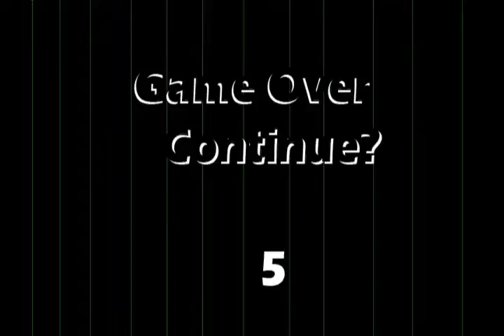Act02 Waking the Inner Animal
Reaching a new *STAGE of self astonishment, Joseph E. Verimann saw the destruction of his entire first new worldly experience making little to no proper reason for his unwitted survival.  After a hard squint, he sees ahead another group of gentlemen with their *HOUND looking very reminiscent of his own huntingmates.  "This must be the point in the dream where I shall find my loyal servants, King Arthur or not"  Walking had gotten much more accommodating after Joseph E. Verimann progressed from making single hops to tilting between his left and right sides.  He still finds his difficulty in movement unusual, but it once eases after placing foot on the soft velvety *CARPET.  Walking towards the other hunters he sees *CHAINS dangling over a rare bear like no other:  white fur, checkered paws, and a red bow.  Undoubtedly he recognized it's uncanny similarities to his most cherished stuffed bear as a boy, this time it was alive, yet barely breathing.  There would be no possibility to directly pay out of *WALLET with hunters who clearly know the worth of their bounty.  The desecration of his childhood sentiments consume him, and gripping the floor of the *CARPET with his plated feet, he aims his rifle...